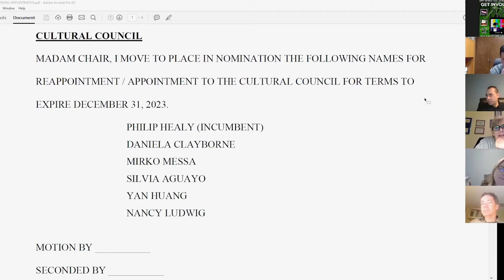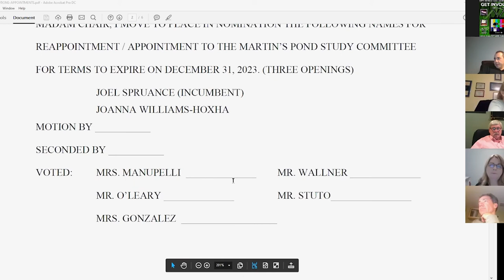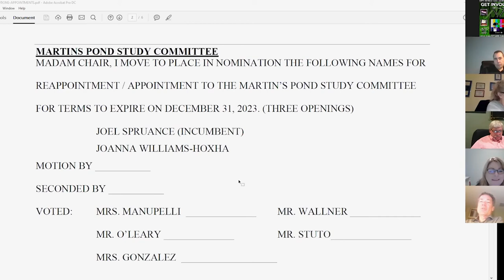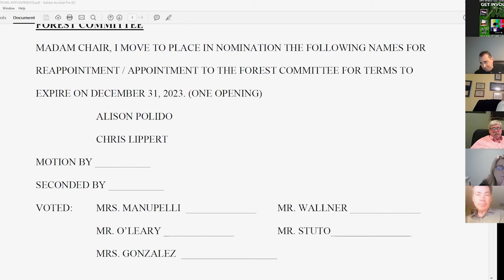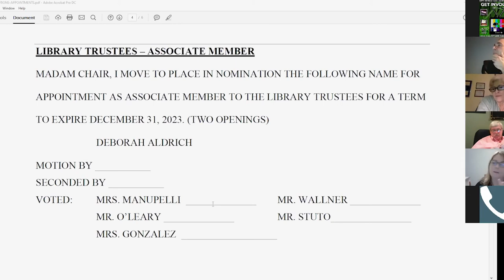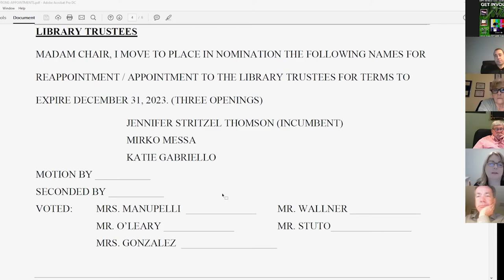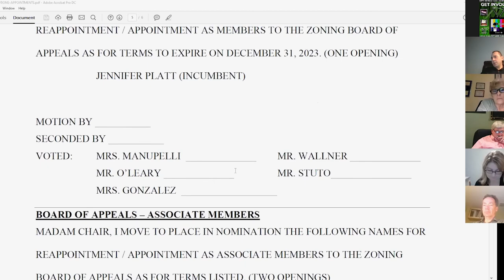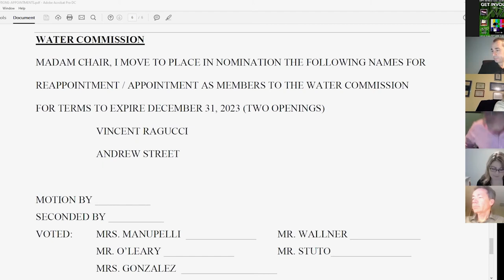North Reading, MA Virtual Select Board Meeting 12/21/20 With Zoom Video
The North Reading Select Board held a virtual meeting on Monday, December 21st 2020 via the teleconferencing app Zoom.